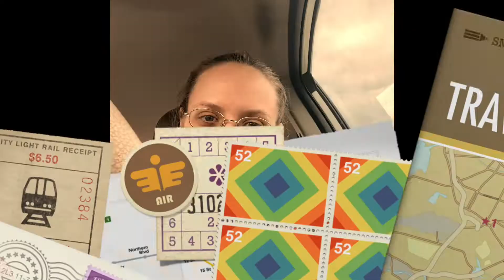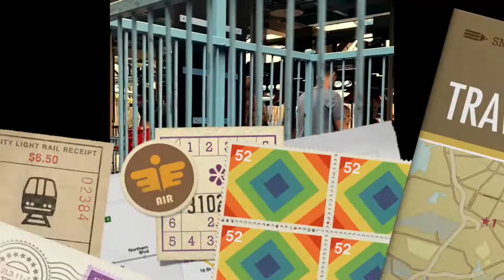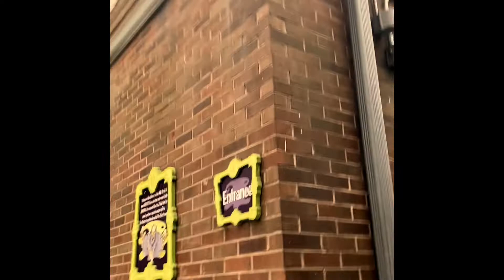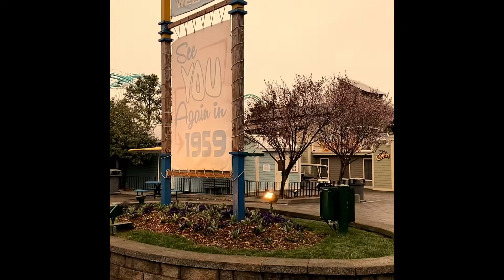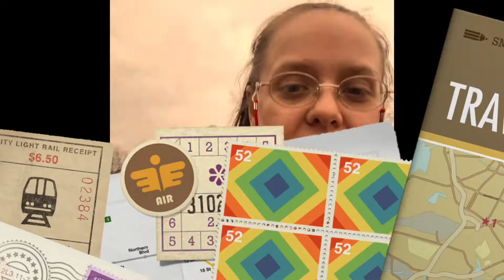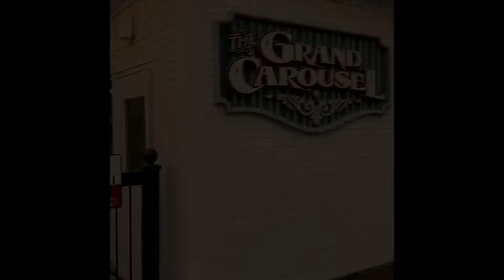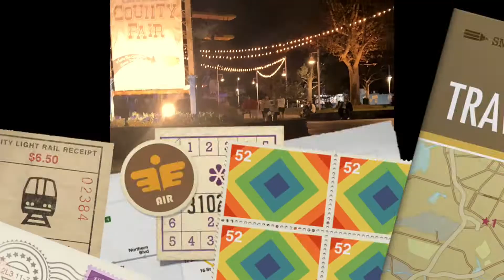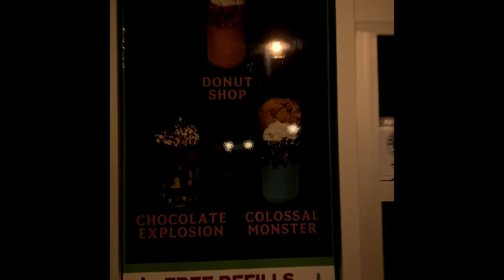First Vlog of 2022: Carowinds March 18, 2022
Hello!
My name is Laura and I like to make life an adventure.

I have a passion for amusement parks and hiking. I like to find the silver lining in everything and, I try to make every day the best day.

Join my friend and I on March 18th, 2022 on our first trip of the season to Carowinds.

“Carowinds is where the Carolinas come together for fun! For more than 45 years, families and friends choose Carowinds for an AMAZING day the Carolina way.

Only at Carowinds will you find almost 60 world-class rides, the Carolinas’ best waterpark, live entertainment, Camp Snoopy and downhome Carolina cuisine. Family-friendly special events keep you coming back for new ways to play all season long. At our well-appointed on-site hotel and beautiful campground you can turn your Carowinds stay into a fun getaway.

From the moment you get here, you’ll see that Carowinds is one of the best places to visit in North Carolina and South Carolina. We’ll see you soon!”